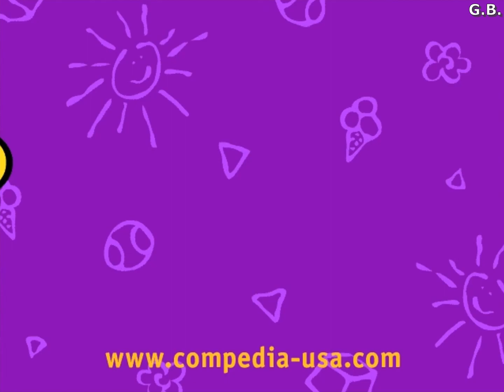Muppet Babies: Animals in Nature (PC,Windows) [2003]. Longplay.